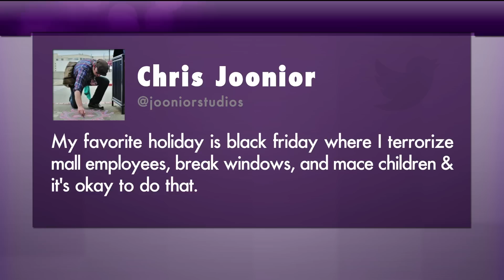Black Friday Haunts Thanksgiving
Kendrick Lamar loves Black Friday almost as much as Walmart in today's TweetTap.  Once you're done depleting your savings acct today, send us a wire of your goods on waywire.com!